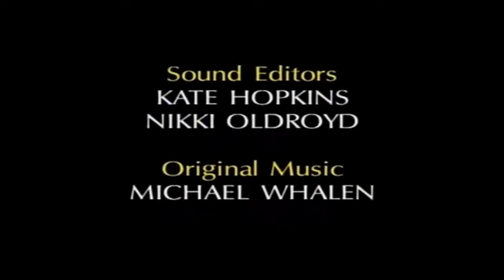A Leopard's Story - National Geographic